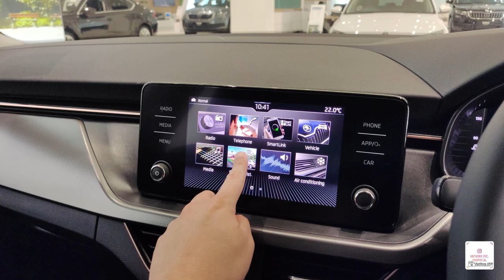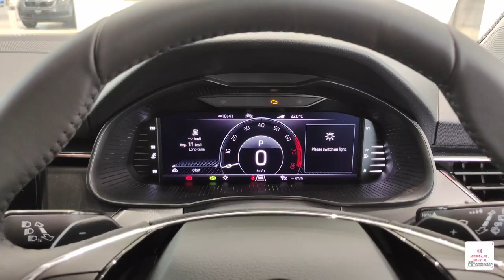Skoda Karmiq Style Trailer (Singapore)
Skoda Centre Singapore, Skoda Karmiq, Style
ENGINE
Cylinders /Cubic capacity (cc): 4 / 1,498
Max. performance/Revs (kW (PS)/rpm): 110 (150) / 5,000-6,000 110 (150)
Max. torque/Revs (Nm/rpm): 250 / 1,500–3,500
Emission category: EU6
VES band: B

PERFORMANCE
Acceleration 0–100 km/h (s): 8.3
Fuel consumption (l/100km)
– urban: 6.8
– extra-urban: 4.9
– combined: 5.6
CO2 emissions (g/km): 128

POWER TRANSMISSION
Type: Front-wheel drive
Transmission: Automatic 7-speed DSG

EXTERIOR DIMENSIONS
Length/width/height (mm): 4,241 / 1,793 / 1,559
Wheelbase (mm): 2,651
Track front / rear mm: 1,531 / 1,516
Wheel size 6.5J x 17”(Ambtion), 7.0J x 18”(Style /M C)
Tyre size 205/55 R17(Ambtion), 215/45 R18(Style /M C)
Turning circle diameter (m): 10.1